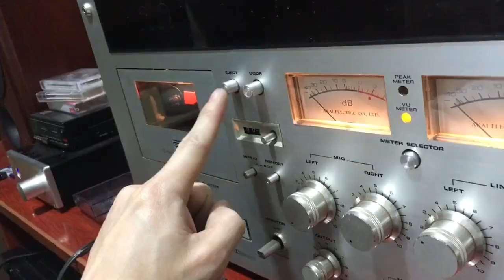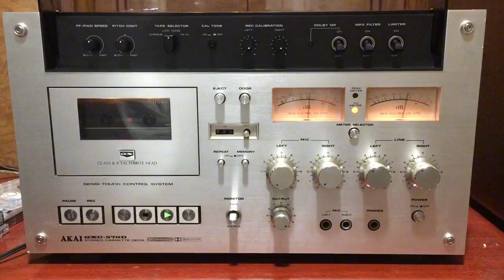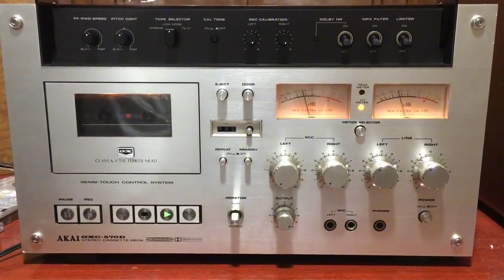給生活加點樣！ 雅佳 570 觸摸黑科技！